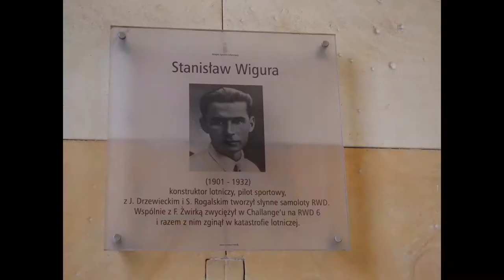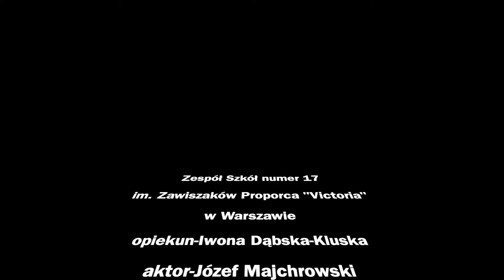PN-6 MAZ--52 --- OK--INT --- PLL LOT